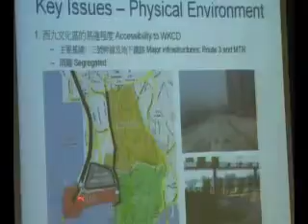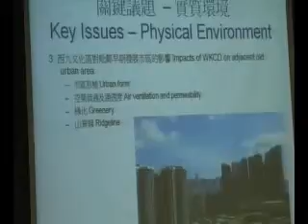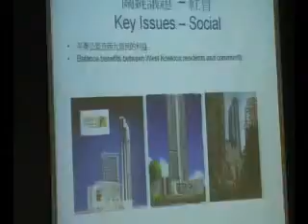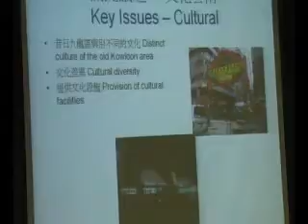規劃參與工作坊--在大角咀想像西九龍, 之1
西九龍的文化權利, 當然包括西九龍大大片舊區的街坊,所在這次特別邀請深水步和大角咀街坊,在大角咀陳慶社區中心,與一些港大同學,還有來自台灣大 學城鄉研究所的師生一起,想像我們需要的西九龍規劃